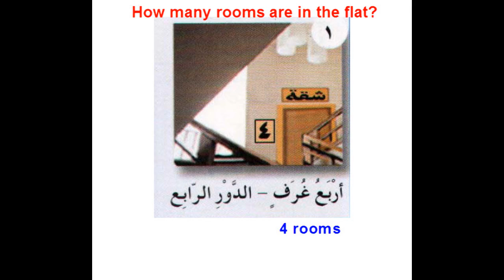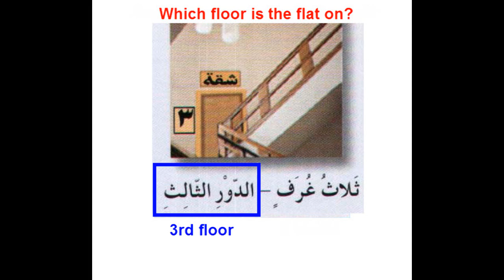تعلم العربية بين يديك Learn Arabic 26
تعلم العربية Learn Arabic من سلسلة العربية بين يديكArabic Between Your Hands  الكتاب1 Book1 / الوحدة3 Unit3 الدرس15 Lesson15
تمرين5 Exercise5 تأليف ونشر :عبدالرحمن الفوزان وآخرون
تنسيق فيديو وترجمة عبدالرحمن عقيل # جزى الله خيراً القائمين على السلسلة خير الجزاء لنشرهم إياها وسماحهم بنشرها كي تعم فائدتها ( ملحوظة تم التنويه من القائمين على العمل بعدم استخدامه في أي أغراض تجارية أو ربحية بأي شكل من الأشكال) بإمكان أي شخص رفع هذه الأعمال في قناته الخاصة أو نشرها لتعم فائدتها